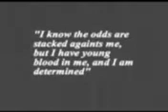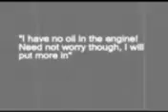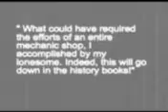Determined Young Blood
I found this VHS at a garage sale for .50 cents. It seems like an old short, maybe even a decade old!